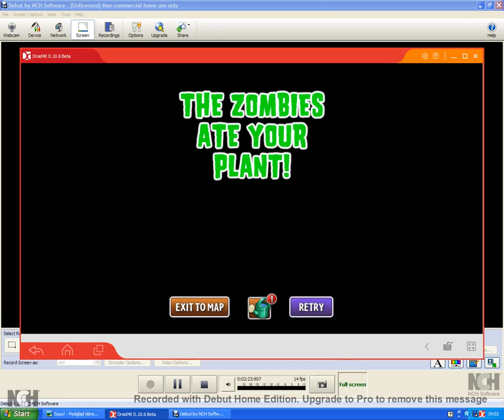Plants Vs Zombies 2 Protect the Shrinking Violets - August 9, 2017 Pinata Party Modified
Sorry for my mistake at the last wave.